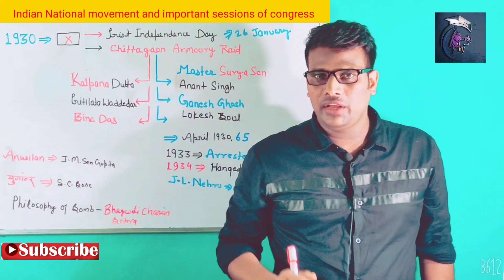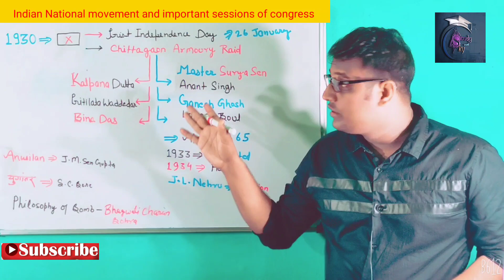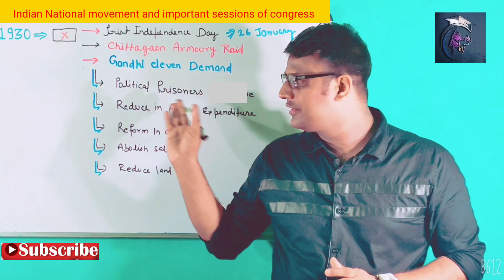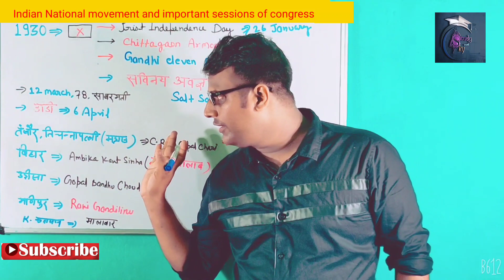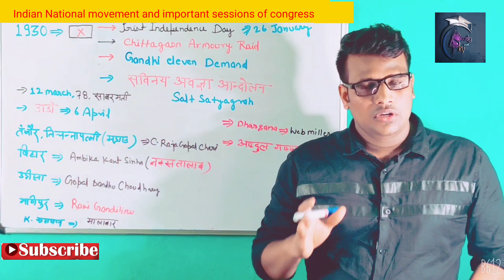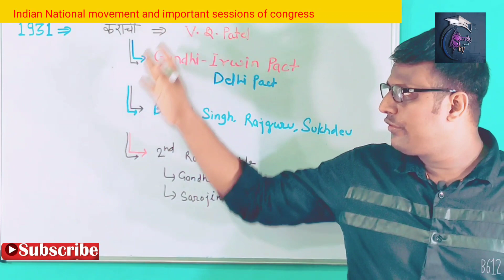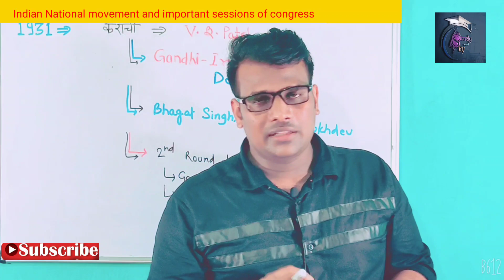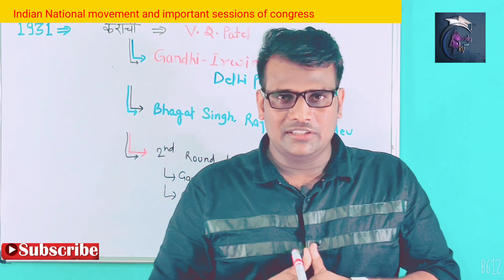Indian National movement and important congress sessions ! by sky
This video is all about Indian National movement and important sessions of congress.This video will be helpful for  upsc exam and uppcs ,bpsc, mppcs ,jpsc and othe equivalent exams,
our team conduct Quiz on our telegram group for comprehensive preparation.You all can win prize money too by participating Gs quiz link is given below .for any query contact on Q